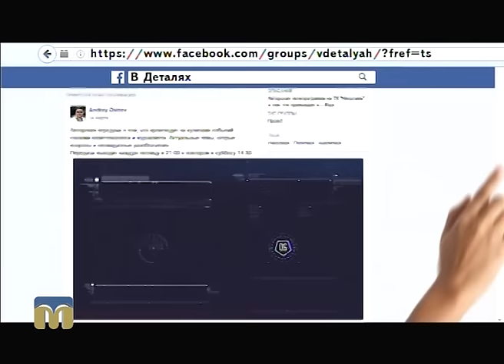В деталях 23.09.2016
Зміна голови фракції "Самопоміч" у Миколаївській міській раді.
Гість - Федір Панченко.

Ведучий - Андрій Острєв.